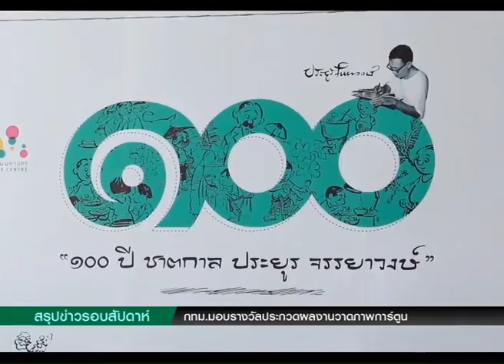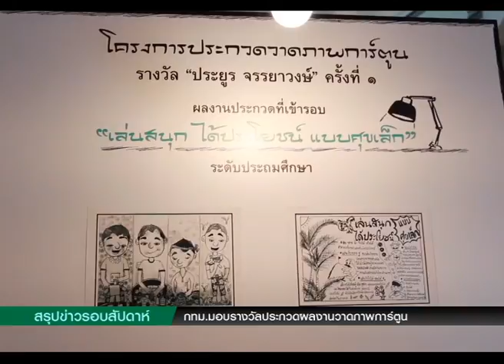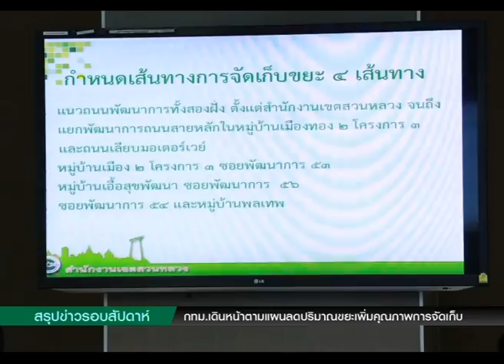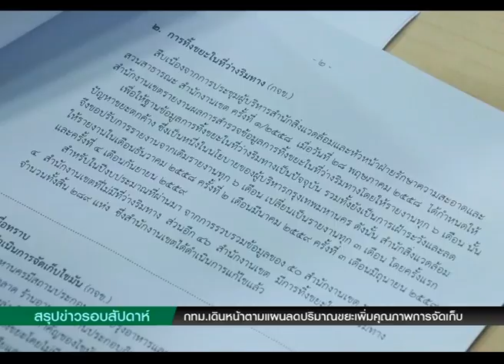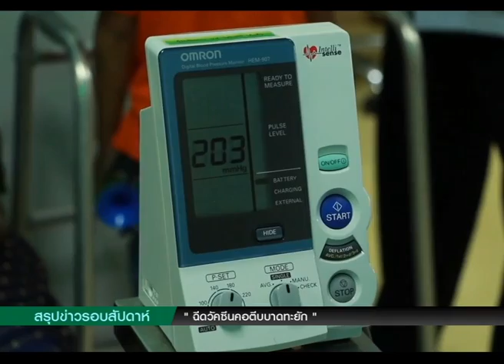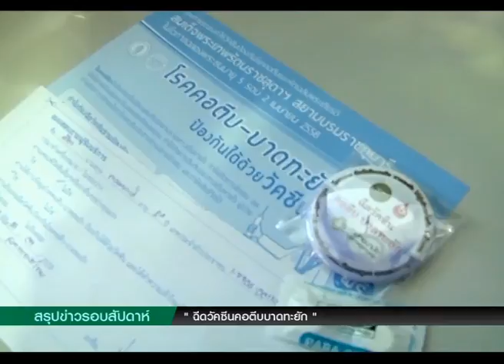สรุปข่าวรอบสัปดาห์ไทย วันที่ 7 พฤศจิกายน 2558 EP.3